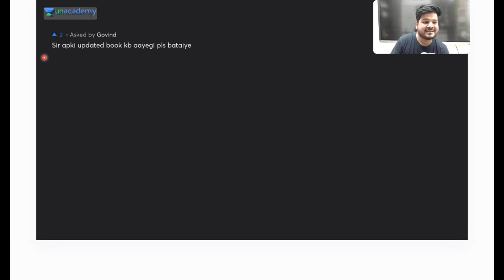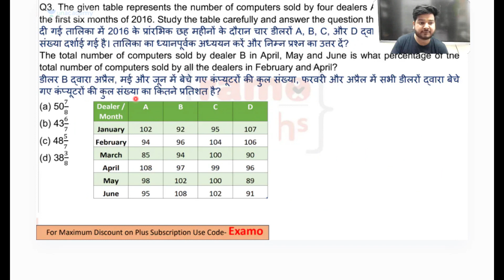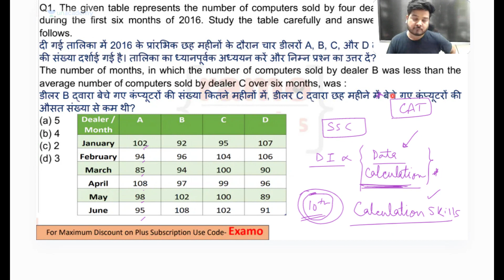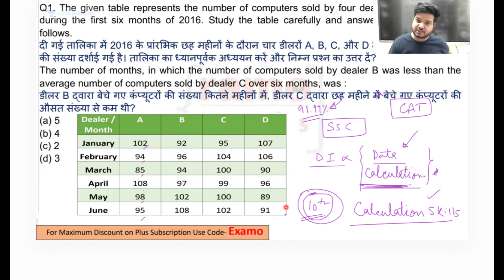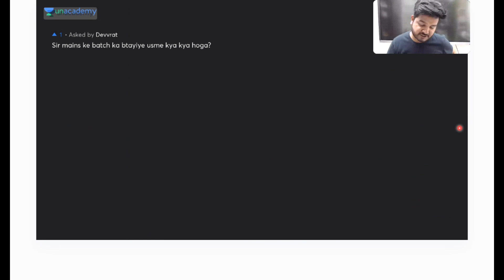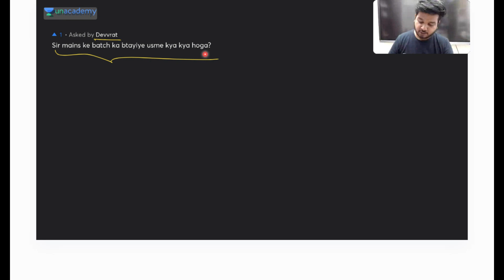ART of CALCULATION | Maths | Solve in Seconds | Maths Tricks | SSC Maths | Day 1 | Ramo Sir ssc #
Price drop offer has been extended for a Limited Offer !!Get your SSC Exam subscription now

Biggest Meet Up Ever in Patna!!

 You can enroll in Unacademy Subscription and get the following benefits:
Learn from your favorite teacher Dedicated DOUBT sessions
One Subscription, Unlimited Access to Live Online Classes and Videos Real-time interaction with best-in-class teachers
You can ask doubts in live online classes Limited students in each Class Download the videos & watch them offline